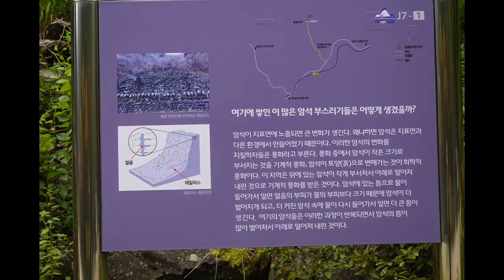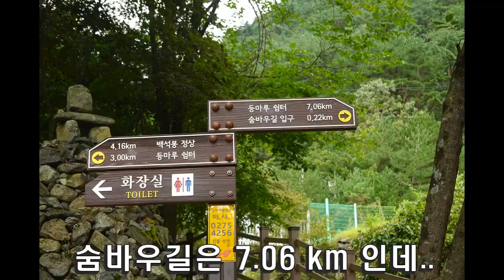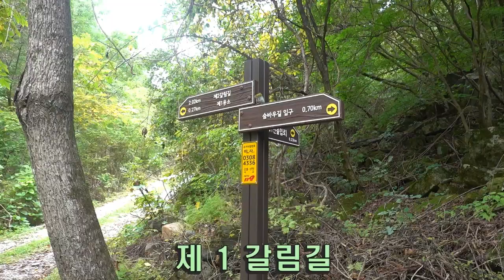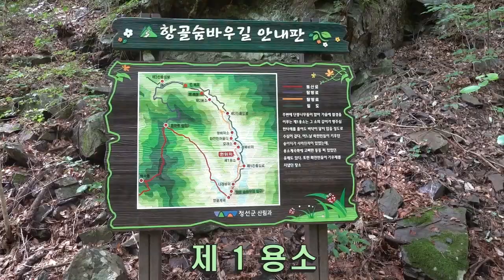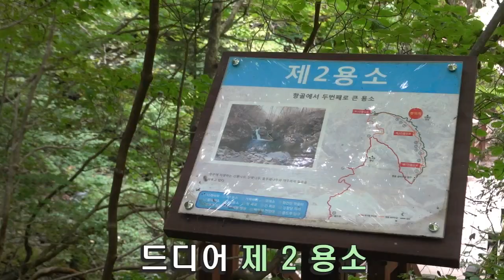정선 항골 숨바우길 / 걷기 좋은 길 3.2 km / 개방 1년 안된 청정계곡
강원도 정선 항골계곡 / 숨바우길 / 걷기 좋은 길  3.2 km 왕복 6.4 km /  개방 1년이 안된 청정계곡